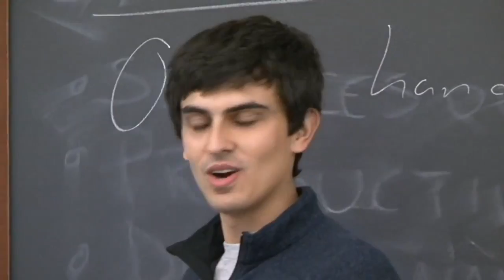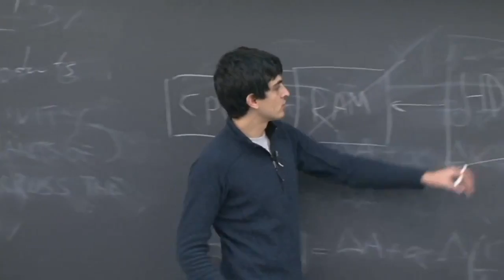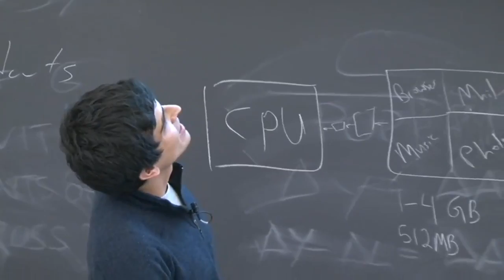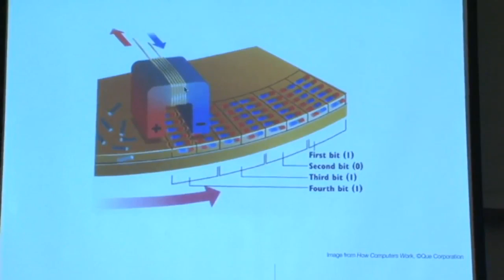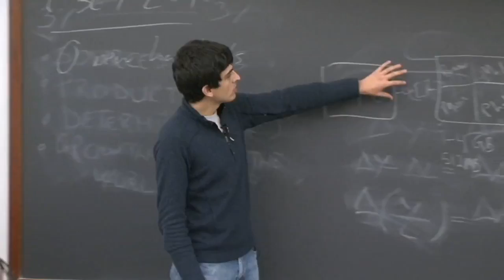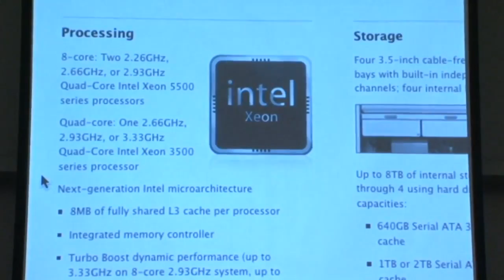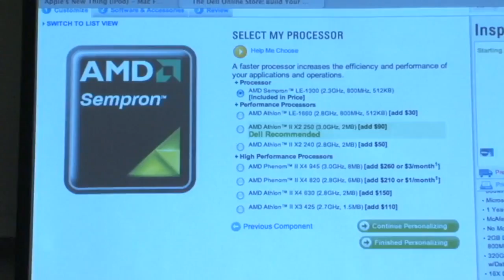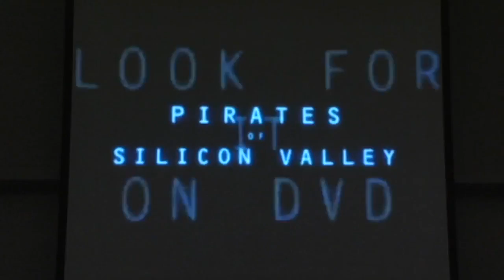Harvard Computer Science Lecture 2/8 - Hardware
Lecture 2/8 from Harvard computer science course CSCI E1. Find out what computer hardware is and the basics components. Dive into the technology that pioneered the computer industry. More to follow.

Video contributed from Computer Science E1